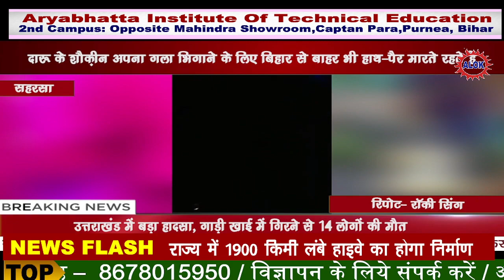सहरसा जिले के सदर थाना में तैनात थानेदार का वीडियो वायरल लड़की के साथ कर रहे है डर्टी डांस